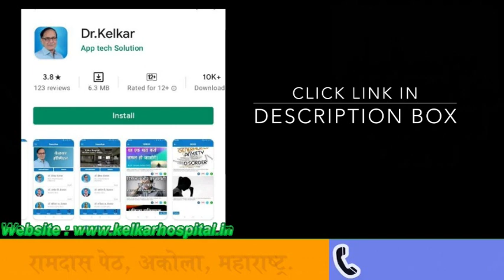What is the treatment of premature ejaculation - शीघ्रपतन का उपचार क्या है ? Dr. Deepak Kelkar (MD)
Common treatment options for premature ejaculation include behavioral techniques, medications and counseling. It might take time to find the treatment or combination of treatments that work for you. Behavioral treatment plus drug therapy might be the most effective.

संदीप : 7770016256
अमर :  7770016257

• Psychiatrist
• Hypnotherapist
• Psychotherapist,
• De-addiction Specialist
• Sexologist

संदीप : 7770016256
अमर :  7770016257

• Psychiatrist
• Hypnotherapist
• Psychotherapist,
• De-addiction Specialist
• Sexologist